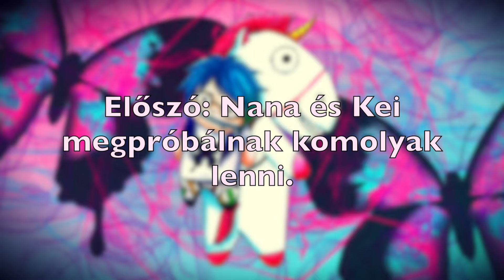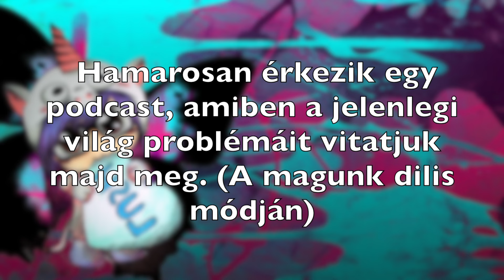Nana, Kei és a menő kávézó esete - avagy hogyan NE menj kávézni a barátnőddel :D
Ez egy vicces elővideó a kis podcastünkből. Maga a podcast témája már komoly lesz, így ezt a vicces szösszenetet külön kapjátok meg. :D

Kérdésed van? Katt a linkre és kérdezz, hogy megválaszolhassam egy ASK KEI videóban!